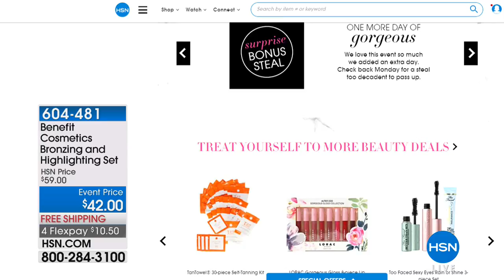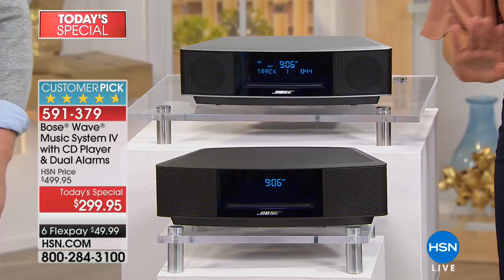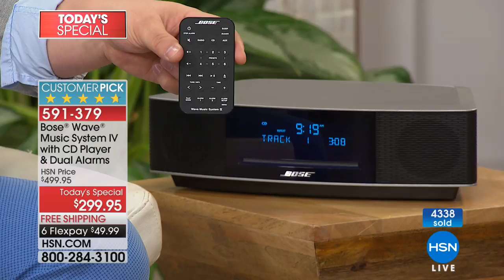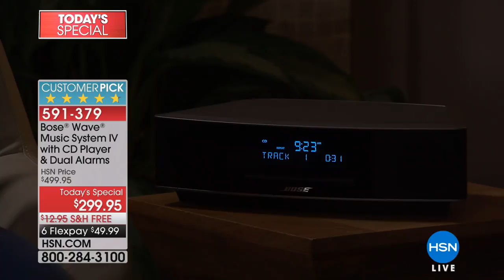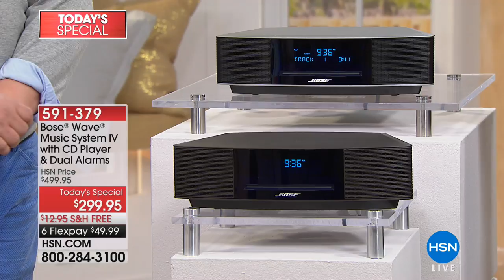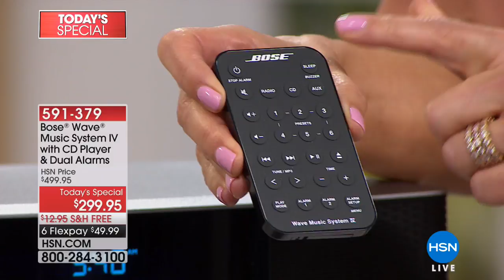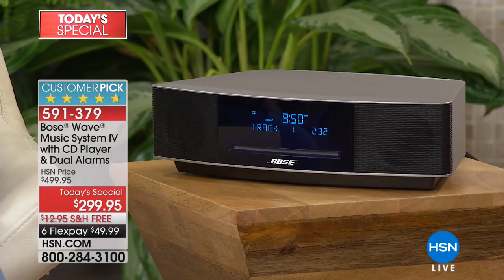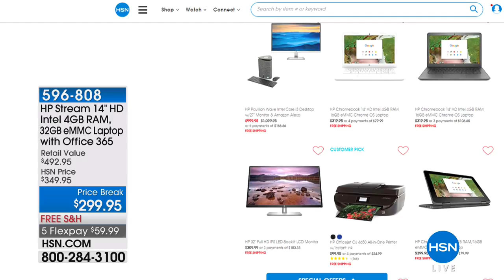HSN | Bose Sound Innovations 03.25.2018 - 09 AM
Bose Audio is dedicated to research, innovation, sleek and sophisticated design of quality products. Home audio, headphones and portal audio, experience the Bose Difference, one goal unites us-to create products and experiences our customers simply. Can't get anywhere else, If you want to hear more, we invite you to explore Bose Sound, Celebrate HSN Birthday